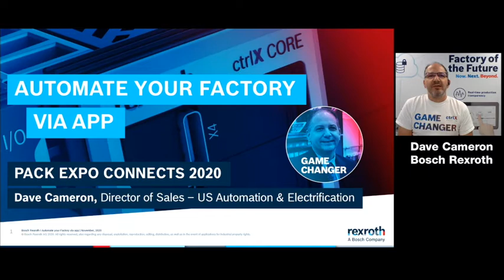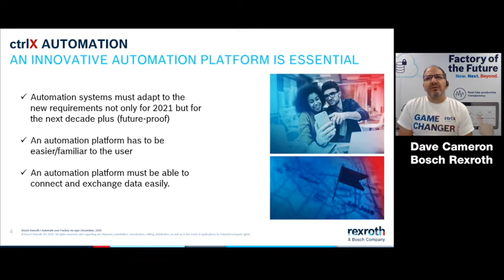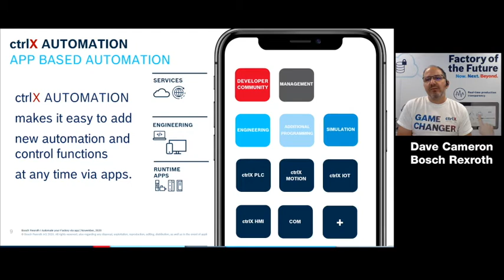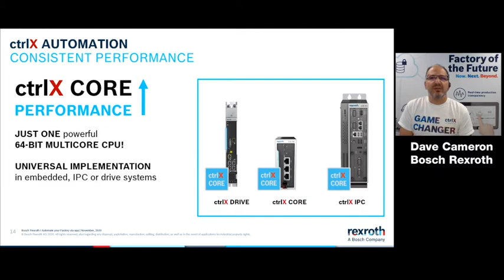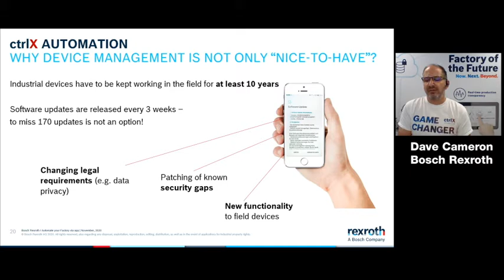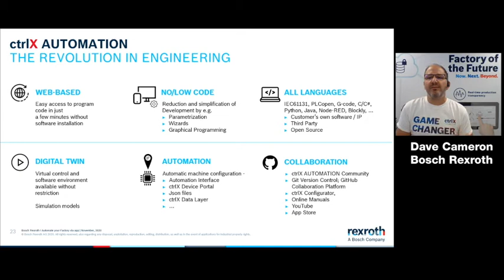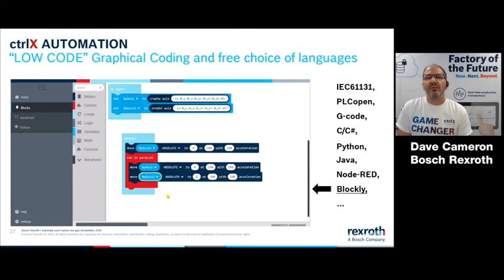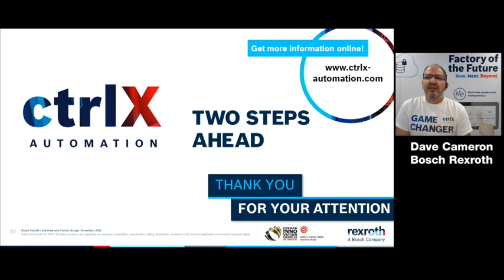youtube video #-b4qhpAdlR4